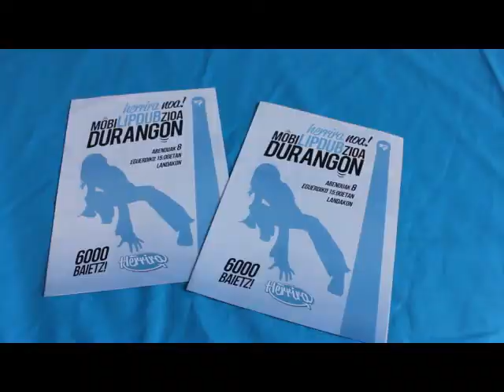Abenduaren 8an mobiLIPDUBzioa egingo du Herrirak Durangon